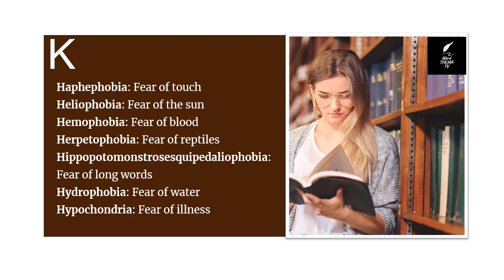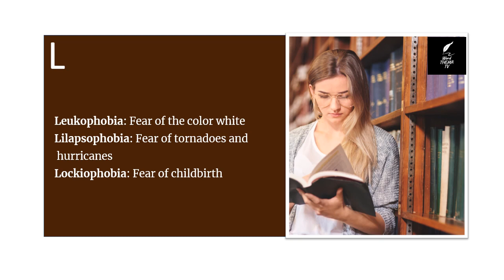Word Thema TV Series - Phobia Series 2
Check out everything you need to know about phobia. At Word Thema TV Series we bring you educational word topics suitable for all ages. Today we look at the PHOBIA Series.